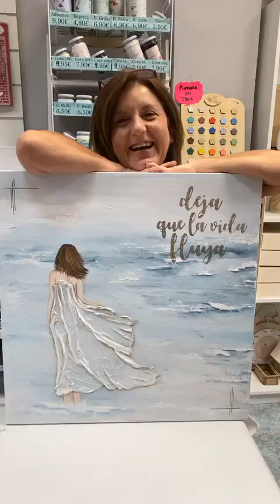Cuadro marino (parte 2)